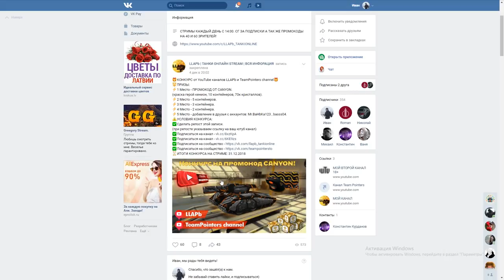ЛУЧШИЙ ИГРОК ТАНКОВ ОНЛАЙН ЗАБЛОКИРОВАН! ЗА ЧТО? САМЫЕ БЕЗУМНЫЕ ИГРОКИ ТАНКОВ ОНЛАЙН